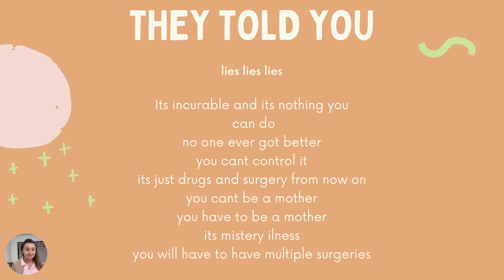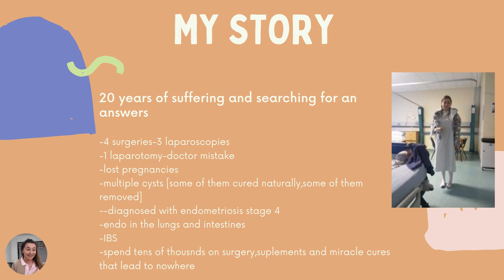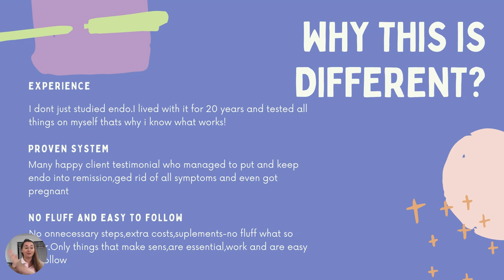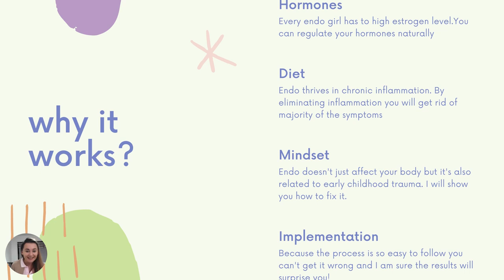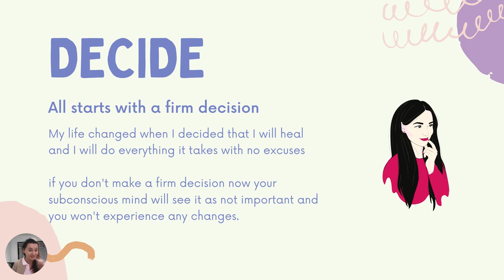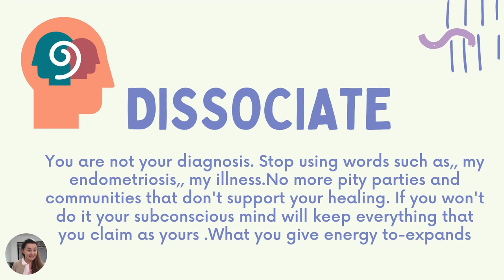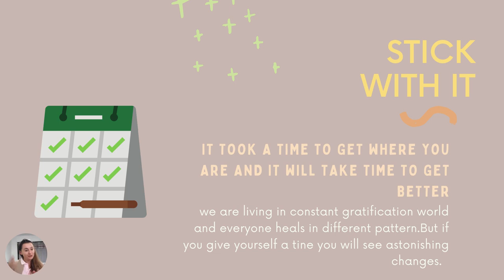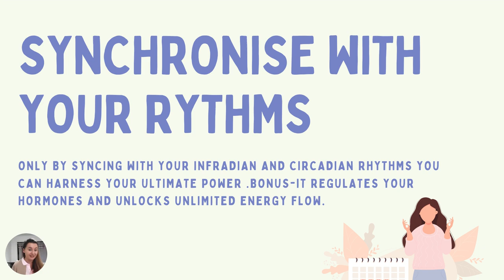How to be Endo Free: Day 5 - Putting it All Together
On the last day of our,, How to be Endo free,,5 days challenge
we will recap everything we learned so far and connect the dots together.

I also mentioned a few small things you can implement TODAY that will bring you to step closer to health so it's worth trying.

Tomorrow I am officially opening the card and you will be able to sign up for my Online Course,, Biohacking Endometriosis 2.0,,

It's the second launch of the course that is updated in new materials and in 4 weeks show you step by step what to add and what to remove when it comes to endo diet. And the best part- for the last time you can get it for only 35 £. The price is low because I wanted it to be accessible for everyone. Value and transformation are MASSIVE that's why it's the last time you can get it for this price, so grab it while you can.

Tomorrow in the bonus video I will show you things that are included in it and how its looks like. So if you want to make 2022 a year when you become endo free-this is an opportunity you can't miss! Not for this price!